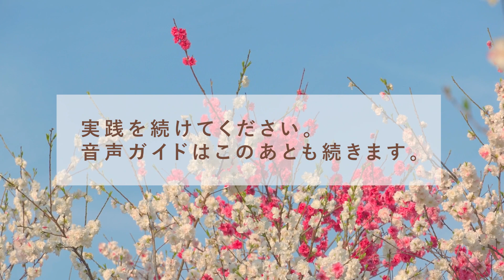WORK15 力強い友人の瞑想──クリスティン・ネフ著『自分を解き放つセルフ・コンパッション』より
WORK15 力強い友人の瞑想

クリスティン・ネフ著『自分を解き放つセルフ・コンパッション』に収録されているワークのオリジナル日本語版音声ガイドです。
本を読みながら、もしくは音声ガイドのみでもワークにとりくんでいただけます。

監修
木蔵シャフェ君子（一般社団法人マインドフルリーダーシップインスティテュート理事）
海老原由佳（一般社団法人セルフ・コンパッション・サークル代表）

本書の購入はこちらから

『自分を解き放つセルフ・コンパッション』（英治出版）
著者 クリスティン・ネフ
監訳  木蔵シャフェ君子
訳 湊麻里